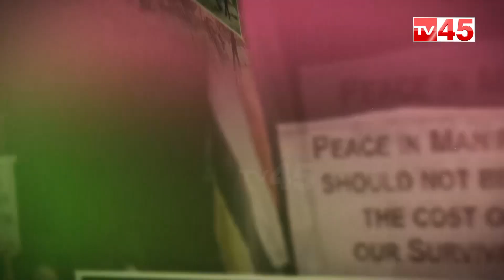Manipur Violence Latest News | What is happening and why?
మణిపూర్ లో అసలు జరిగింది ఇదే.. అల్లర్లకు కారణం వీళ్లే..!
Manipur Violence Latest News | What's happening and why?
Manipur violence News
TV45 Telugu